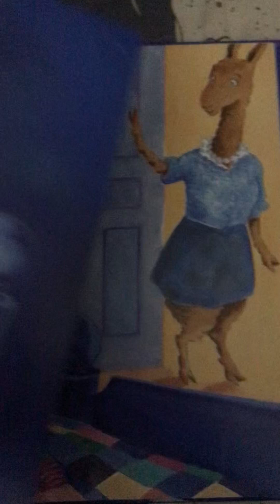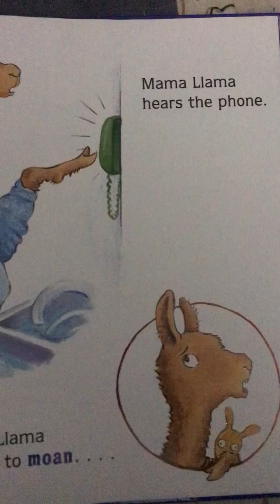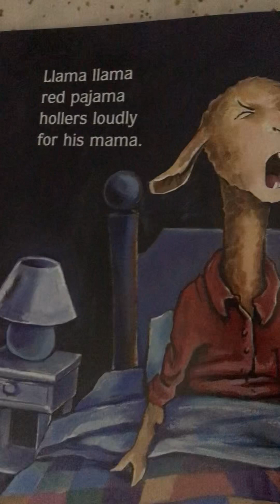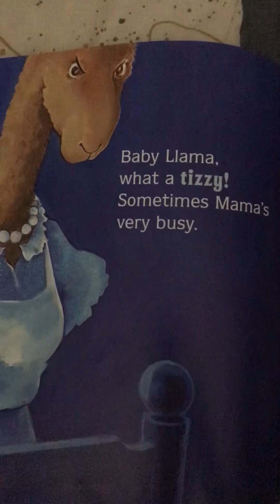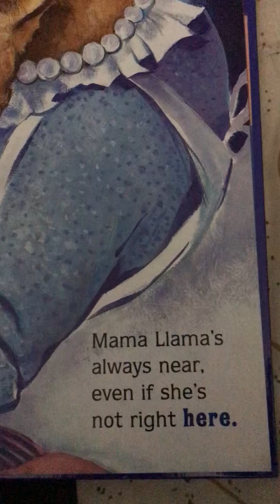Auntie Paula reads, “Llama Llama red pajama by Anna Dewdney